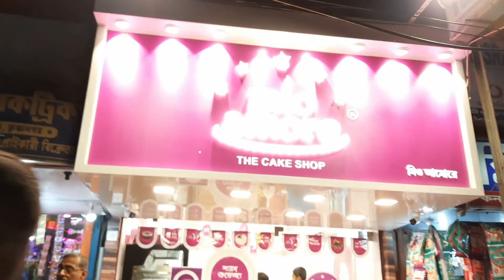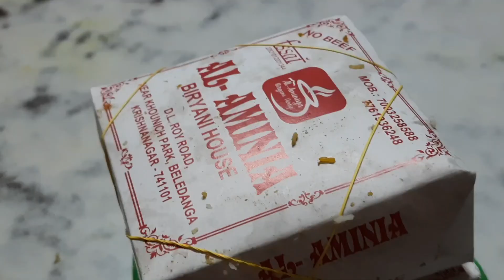Aj Krishnanagarer sob thakur dekhalam🙏🙏 sathe nobomir voj🍱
in this video i show nobomir din kivabe katalam nobomir sandhe thakur dekha sobai ek sathe lunch korlam krishnanagar sera pandle hopping

pandle hopping vlog
Nobomir din katalam
Nobomir sandha with biriyani
Biryani with family
sera pandle hopping